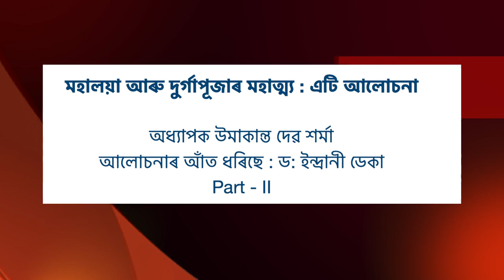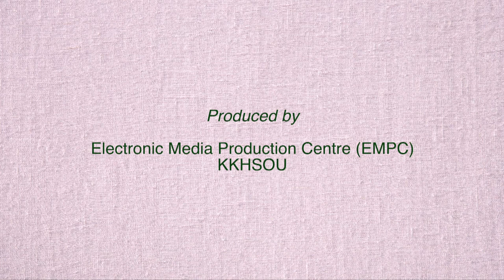A discussion on Mahalaya & Durga Puja. Video Part - II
Contributed by Prof. Umakanta Dev Sarma. Moderated by Dr Indrani Deka.